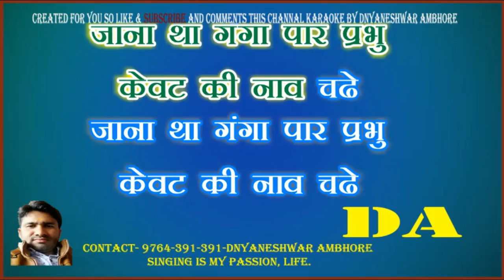{Paid} Kabhi Kabhi Bhagwan Ko Bhi Full karaoke with lyrics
{Paid} Kabhi Kabhi Bhagwan Ko Bhi Full karaoke with lyrics karaoke
karaoke songs with lyrics
karaoke song
English hindi karaoke songs with lyrics
English hindi karaoke songs with lyrics female voice
English hindi karaokes ongs with lyrics new
English hindi karaoke songs with lyrics new version
how to
नमस्ते दोस्तो आपको किसीभी प्रकारके हिन्दी और इंग्लिश भाषामे ट्रॉक मिलेंगे बनाके
इस लिंक से आप को मेरे पास जितनेभी कराओके हैं वो देखने मिलेंगे जो आप ले सकतें हैं.